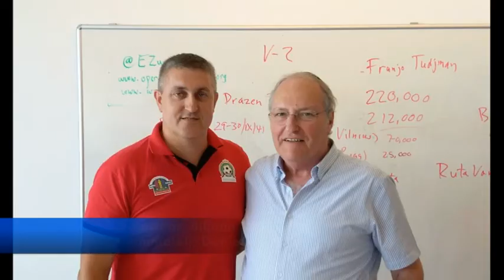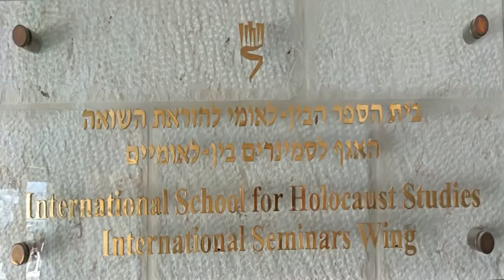VLADICA TOSIC ZAVRSIO MEDJUNARODNU SKOLU ZA STUDIJE HOLOKAUSTA